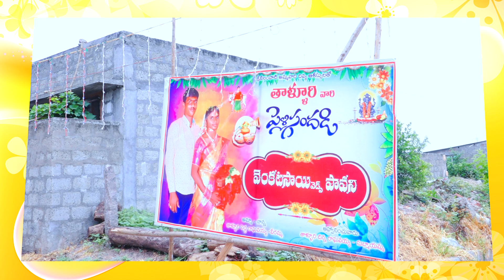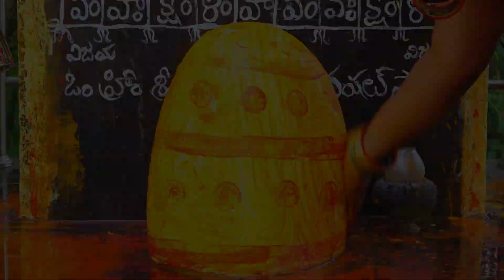VENKATA SAI + PAVANI EDURU NADAKALU | STORIES BY SRIHAN | SBS | BALUSUPADU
We create for attaractive shoots like cinematic presentations.
if you want to meet our team
please ping me 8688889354 /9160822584